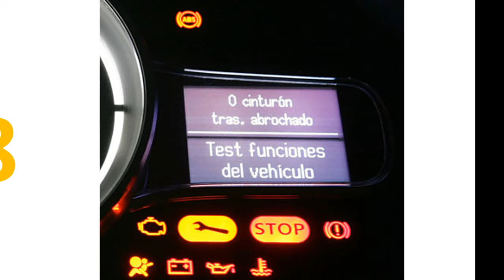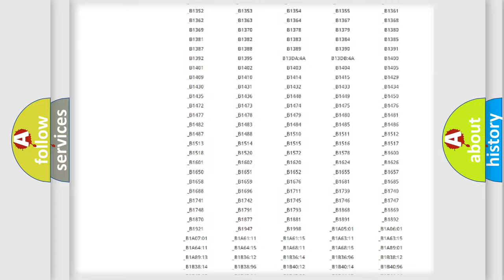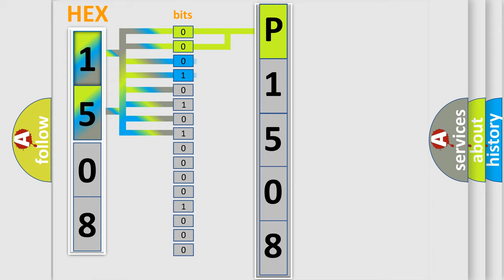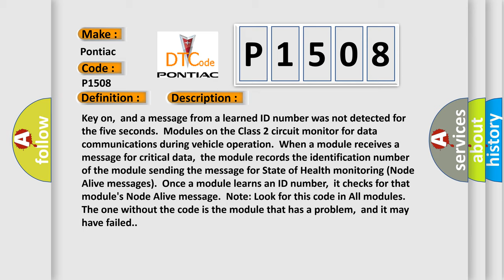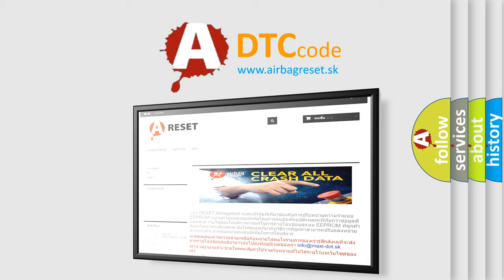DTC Pontiac P1508 Short Explanation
Contents:
0:21 Basic DTC analysis according to OBD2 protocol standard.
1:48 Insight into programming
2:58 A diagnostically understandable description of the Diagnostic Trouble Code
3:05 Basic error definition

Make:
Pontiac
Code:
P1508
Definition:
No Communication With Instrument Panel Cluster
Description:
Cause:
 IPC Class 2 circuit is open,shorted to ground or to B+ IPC ignition power circuit has a high resistance condition IPC main ground circuit(s) has a high resistance condition IPC (module) may have failed and is pulling the circuit low